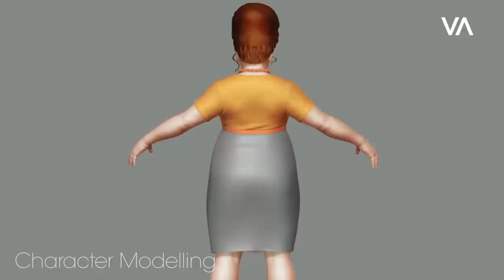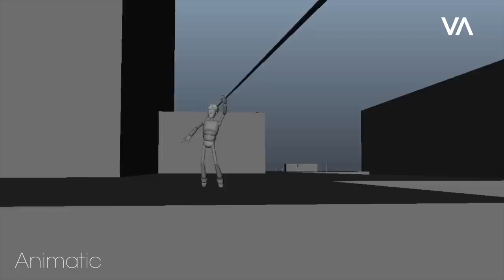CGI VFX Breakdowns : "ComHem -- BB Gaming" by Visual Art Creative Studios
A great breakdown of the animated "ComHem -- BB Gaming" by the talented team at Visual Art!

About Visual Art Creative Studios: We are a creatively-driven production company with a genuine background in design and visual effects. Our directors can handle a variety of projects, from commercials and big live-action shoots, complete CG films, branding and motion graphics for any market.

CREDITS:
Client: ComHem
Agency: King
Director: Traktor
Producer: Anders Gernandt
Production company: The Producers
Postproduction: Visual Art
Producer: Jörgen Lilja
Art Director: Gustaf Holmsten
3D: Pontus Ekstrand, Henrik Eklundh, Jonas Skoog, Jonas Ekman, Viktoria Anselm, Lars Wahlman
2D: Peter Blomstrand, Calle Granström, Erik Lindgren
Mocap: Imagination Studios
Sound design: Stopp